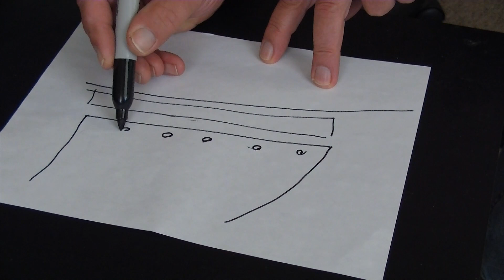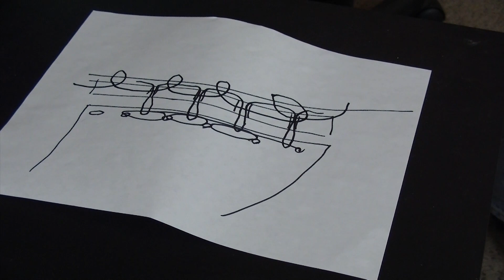jak zrobić indiański pióropusz warbonnet czesc 5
jak przedluzyc piora jak doszyc rogi do pioropusza